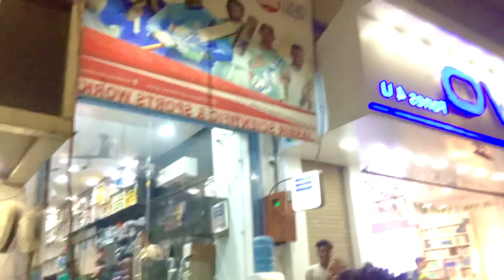Anmol Jaiswal Ka Fans Se Ek Bar Fir Milan Karvaya 🤩 | Vlog-45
@Indian Backpacker  Ka Fans Se Ek Bar Fir Milan Karvaya 🤩 | Vlog-45